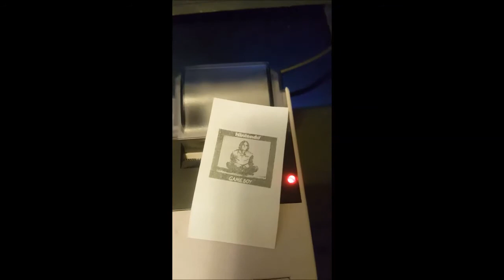Printing Rachel S'jet on a Gameboy Printer